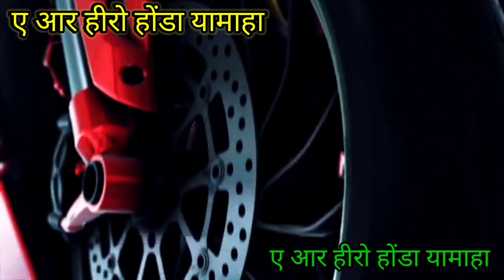कैसे करे bs6स्प्लेंडर gear फिटिंग कैसे करें